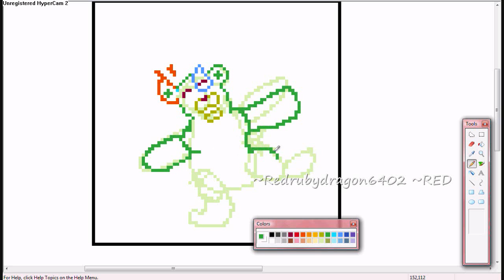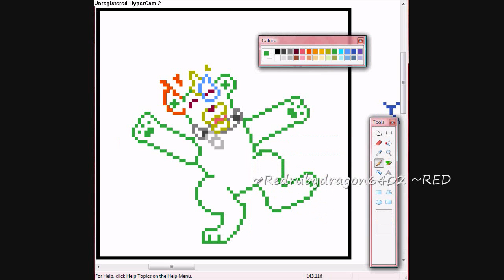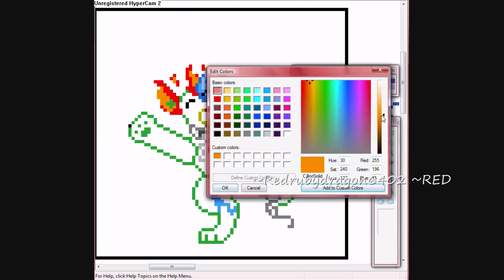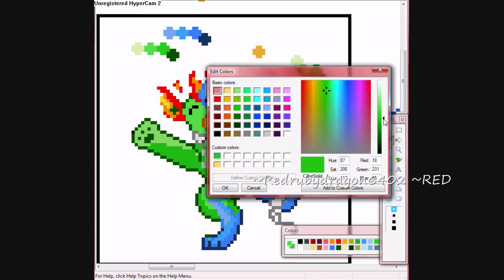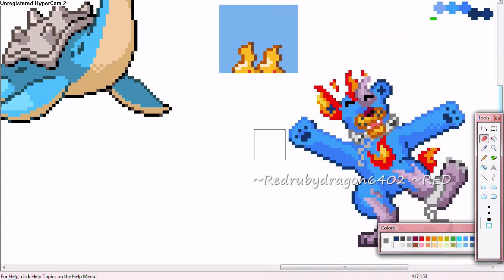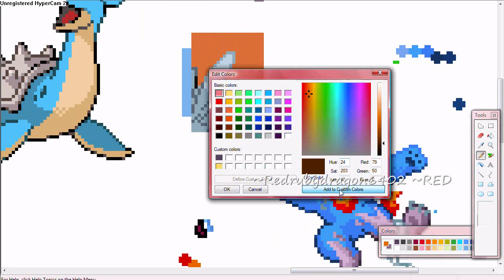Hypercam Sprite #3 Bearden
Entry to a contest. Didn't place, but eh no biggie
Either way, I enjoyed making it